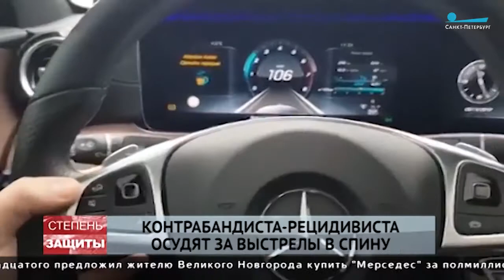Осужденный по делу о контрабанде наркотиков петербуржец предстанет перед судом по делу об убийстве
За два выстрела могут удвоить срок. Уже через считанные часы в городском суде огласят приговор Евгению Савченко. Весной прошлого года он получил 12 лет колонии строгого режима за контрабанду латиноамериканского белого порошка в бутылках с ромом.